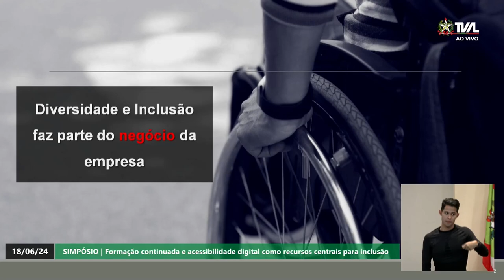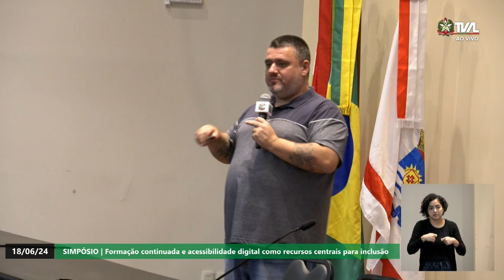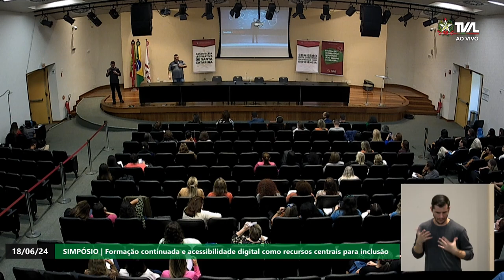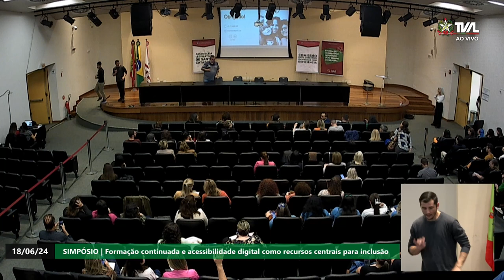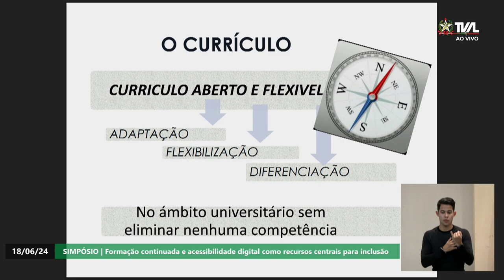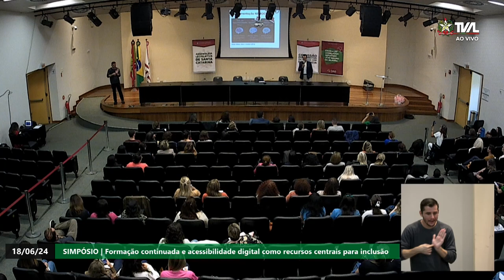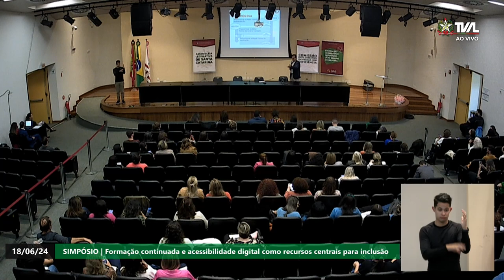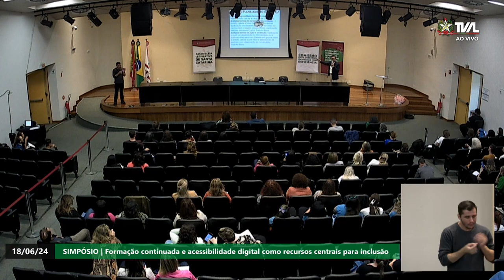Simpósio Internacional de Inclusão no Ensino Superior - Tarde - Parte 1 - 18/06/24